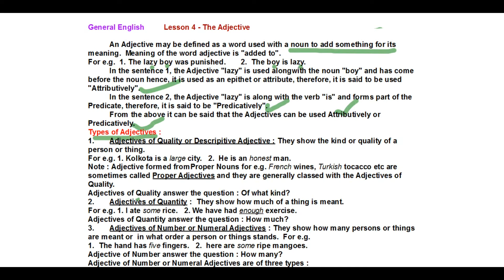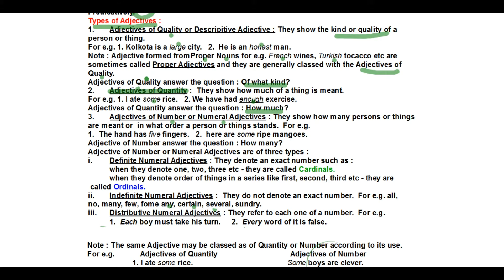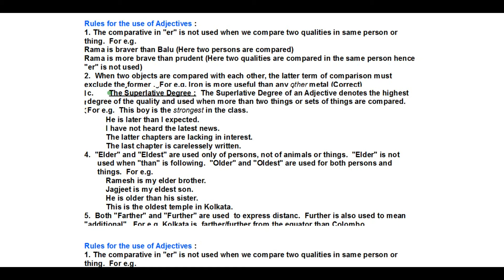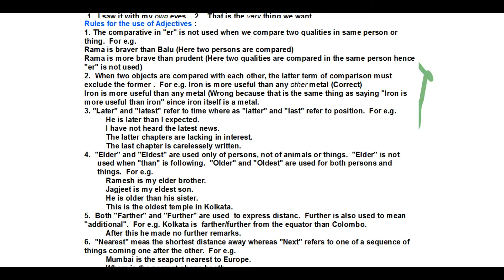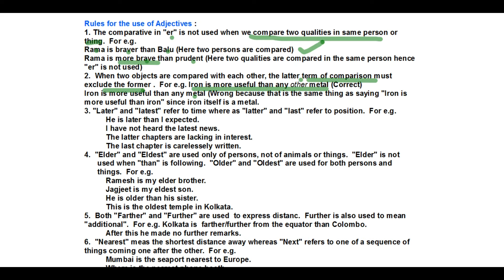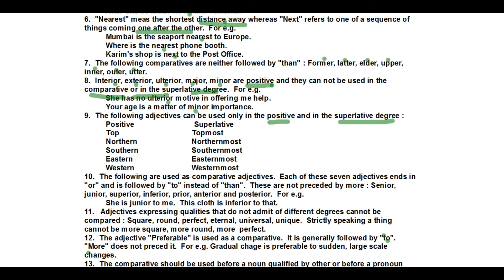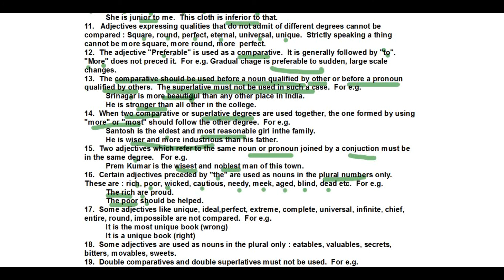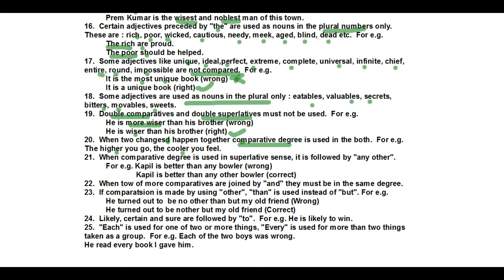General English Chapter 4 The Adjective.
In continuation to our earlier videos of General English this video is regarding next chapter of English Grammar i.e. chapter 4 the Adjective.  This video is quite helpful in English portion of the CSAT  of PCS 2020 exam. The tone of this video is kept very simple to help the aspirants.
Links of our earlier videos are-

*PCS Exam- Preparation of Science for Paper 1 (GS) of Prelims Chemistry -States of Matter Part -1

*PCS Exam -Preparation of Science for Paper 1 (GS) of Prelims Chemistry -States of Matter (Part-2)

*PCS Exam -Preparation of Science for Paper 1 ( GS) of Prelims Chemistry -States of Matter Part-3

*PCS Exam Current Affairs (Environment and Biodiversity)

://youtu.be/1XnkXREbb2k_JQ1ViPU